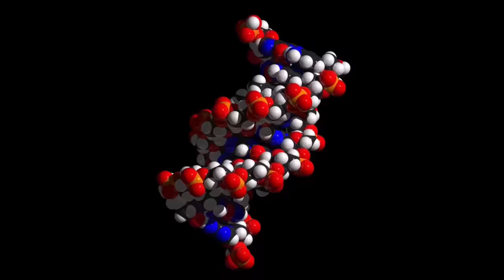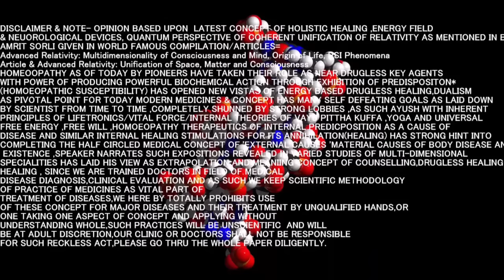Prana-Yoga-Homeopathy-Modern Medicine-Ayurveda#Integrative front | Paradigm shift in Health Services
What is the meaning of integrative medicine?
Integrated medicine  is practising medicine in a way that selectively incorporates elements of complementary and alternative medicine into comprehensive treatment plans alongside solidly orthodox methods of diagnosis and treatment(
How dr satsangis envisages holistic reunion with molecular science ?
Ans-second genre homeopathy therapeutics matches this definition closely-at dr satsangis we have implemented this under Ethics -research-homoepathy-concepts with PPP model.link
In India, the traditional medicine system (“TMS”) mainly comprises Ayurveda, Yoga and Naturopathy, Unani, Siddha and Homoeopathy (“AYUSH”).
Integrated medicine system to alter the future of disease management
In a unique collaboration, 19 departments at AIIMS – are collectively working to identify areas of need where allopaths find modern medicines wanting and feel that the addition of traditional medicine could provide relief to patients.
What is the role of yoga in integrative medicine?
Role of yoga in an integrative approach to holistic health. Regular yoga practice prevents neuro-degenerative disease and improves memory and cognitive function by improving the connection between nerve cells in the brain; also increases the size of the brain

Medical Industry may  culminate into Hath Yoga Raja yoga Vedanta advaita-our rishi sant all were healers simultaneously-for us materialistic seeker also puranas Vedas give clue for future quantum healing with Energy field thru Medicines-human being/sadhak-electromagnetic gadgets-crystal-agam shashtra of deities, temple vaastu-scriptures, neil bohr dutch physicist spoken of getting out his confusion with upanishads everytime he faced confusion-N tesla physicist says there is only vibration and sound as primary manifesttaion of material.how can any valid science cud disconnect mind-body-consciousness-soul-universal consciousness.
Kriya Yoga Sadhana Chanting#Mind bodyHomeopathy-Psychosomatic Anxiety Depression Drugless Treatment
Mind body healing connect as Gateway to Holistic Healing
Mind body connect explains 90% disease aetiology at Dynamic plane /lifetronic force/ vital force
Indisposition-Mind body disconnect leads to slow but sure shot degeneration
Mind body connect for Healing aid and Non drug based strategy which scientifically allows
Experiential phenonmenon aiding Non invasive minimal chemical based treatment methodologies AYUSH .
Mind body connect is new dimension to establish Holistic healing / traditional medicines , Yoga
Vedanta/Christ consciousness in aiding healing process, removing energy malfunctions at mind levels perceived by tissues thru energy fields changes and receiving higher energy from universal
Energy gradient  called super consciousness/shiva tatva /Christ conscious state /nth g Hilbert states of advanced relativity explaining Conscious observer together with Quantum physics,Collapse of Time based Newtonian and Cartesian criterias .
Defeating degenegation as felt by utter intervention of chemicals , technology in biolife –spritual entity ie human being – self defeat in terms of catching wrong side of coin-taking physical origin
Of disease – leading to warfare –chemical as well as techonology driven- feeling of separation from one another –actually loosing battle to make life for us human more disease,agony free than todays life with looming threat from chemical warfare to latest disease mongering by new viral bacterial strain.
Rejuvenationand life enhancement can be seriously achieved by worthy onlookers of sprtitual wisdom for the sake for human welfare or welfare as in tune with universal free energy or superconsious ethereal brahmand .
Mind body connect-Yoga-Advaita/non dualism for Trapping Higher Energy Fields for Drugless Healing,Homeopathy Therapeutics for Chronic autoimmune /psychosomatic Illness, Anxiety Depression states

& NEUOROLOGICAL DEVICES, QUANTUM PERSPECTIVE OF COHERENT UNIFICATION OF RELATIVITY AS MENTIONED IN BOOKS BY RESEARCH  PHYSICIST
AMRIT SORLI GIVEN IN WORLD FAMOUS COMPILATION/ARTICLES=
Advanced Relativity: Multidimensionality of Consciousness and Mind, Origin of Life, PSI Phenomena-all may change the Molecular drug based pharcodynamics we see today...